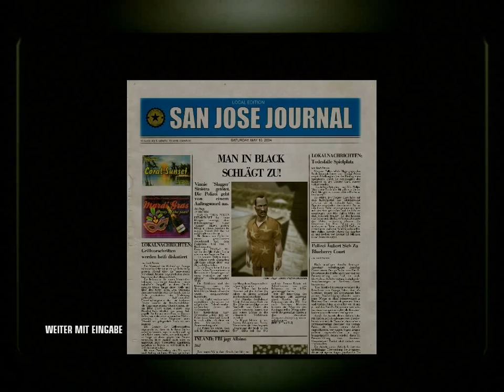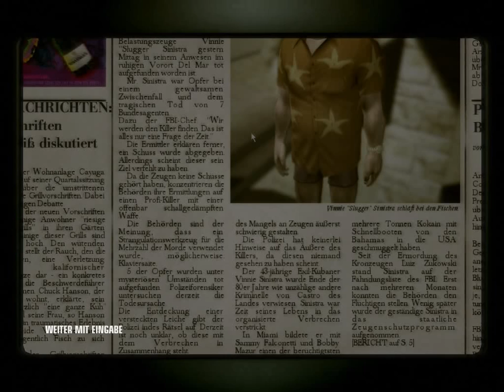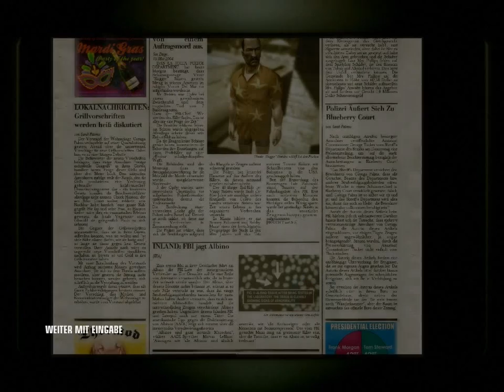Hitman 3 -Blood Money- #019 - Der Mirkofilm ist gut versteckt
Achja...manchmal braucht man einfach mal ein wenig Glück. Und diese komische Dame (wahrscheinlich die Tochter) hat außerdem einen recht ungewöhnlichen Kleidungsstil...